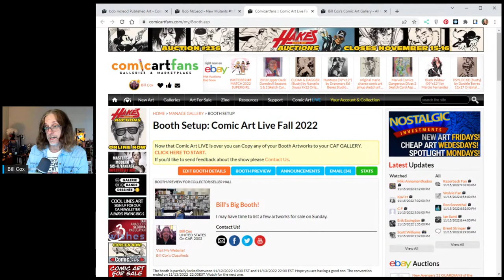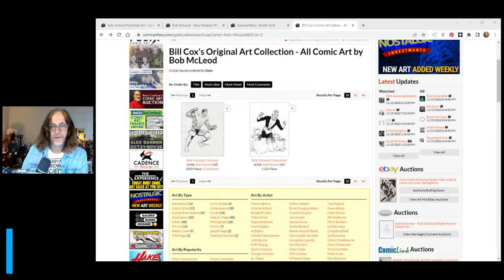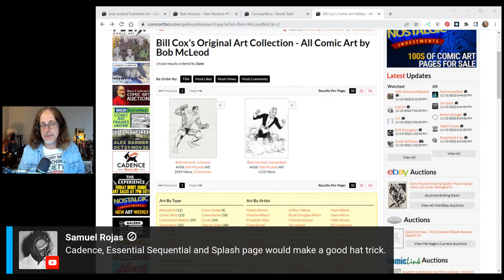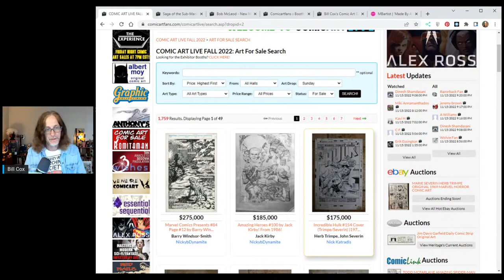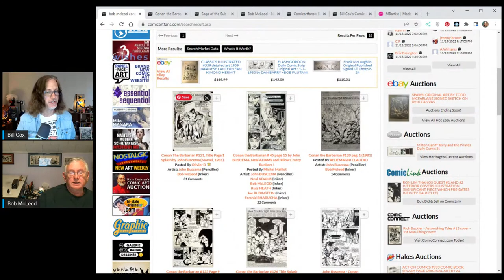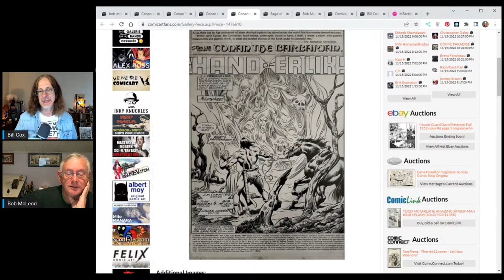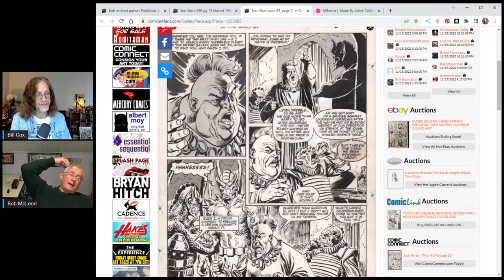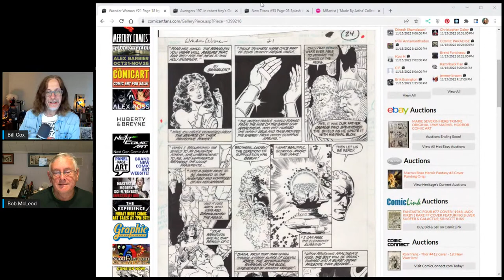Interview with Comic Artist Bob McLeod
Bob McLeod is an American comics artist best known for co-creating the New Mutants with writer Chris Claremont. He has written and illustrated a children's book, Superhero ABC, which was published by Harper Collins in 2006 and received starred reviews from School Library Journal and ABA Booklist. He also edited TwoMorrows Publishing's Rough Stuff magazine which featured interviews and art by top creators in the comics field. In 2018, McLeod received the Inkwell Awards Joe Sinnott Hall of Fame Award for his many years of inking.